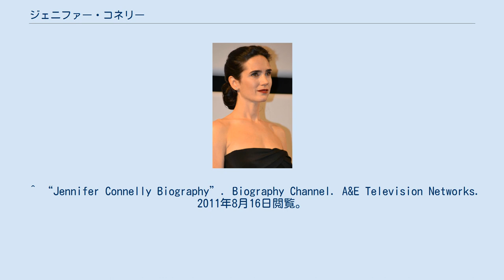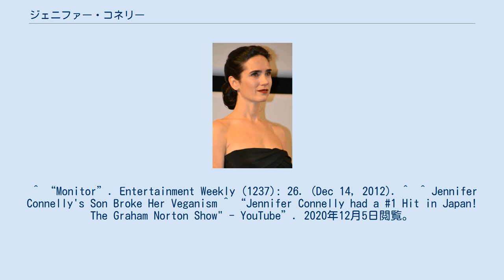ジェニファー・コネリー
ジェニファー・リン・コネリー（Jennifer Lynn Connelly, 1970年12月12日 - ）は、アメリカ合衆国の女優。
当時、父親のジェラルド・コネリーはジュニア向けのファッションデザイナー、母親のアイリーン・コネリーはアンティーク品のディーラーをしていた。
母方の祖父母からはロシア人、ユダヤ人およびポーランド人の、父方の祖父母からはアイルランド人およびノルウェー人の血を引いている。
英語の他に仏語・伊語に堪能。
 学業と仕事のバランスを取りながらイェール大学で2年間にわたって英語学と演劇学を学んだ後、スタンフォード大学に転入して古典演劇と即興演劇を学んだが、卒業するには至らなかった。
 両親の友人の勧めでモデルになる。
コマーシャルや雑誌の仕事を経て、1982年にテレビドラマ『Tales of the Unexpected』の「The Girl」の回に出演して女優デビュー。
 そして1984年に『ワンス・アポン・ア・タイム・イン・アメリカ』でヒロインの子供時代役を得て映画デビューを飾った。
 1985年の『フェノミナ』で特に日本ではポストブルック・シールズとして注目され、数社のコマーシャルに起用、日本語でのレコード発売、映画雑誌の表紙を飾るなどしてアイドル的な人気を得た。
その後はやや低迷し、『ホット・スポット』を皮切りに計7つの映画でヌードを披露した。
 2000年の『レクイエム・フォー・ドリーム』の演技が評判を呼び、インディペンデント・スピリット賞助演女優賞にノミネートされた。
ついで2001年公開の『ビューティフル・マインド』でアカデミー助演女優賞・ゴールデングローブ賞 助演女優賞・英国アカデミー賞 助演女優賞 ・第7回放送映画批評家協会賞 助演女優賞・アメリカ映画協会賞年間最優秀女優賞を獲得し、演技派女優として認められるようになる。
2005年には『仄暗い水の底から』のリメイク『ダーク・ウォーター』に主演。
 俳優以外の活動では、バレンシアガやレブロンの広告塔を務めている。
2005年にアムネスティ・インターナショナルUSAの人権教育大使に任命される。
 ピープル誌などの「世界で最も美しい50人」に選ばれたこともある。
 ^ “Jennifer Connelly Biography”. Biography Channel. A&E Television Networks. 2011年8月16日閲覧。
 ^ “Monitor”. Entertainment Weekly (1237): 26. (Dec 14, 2012). ^  ^ Jennifer Connelly's Son Broke Her Veganism ^ “Jennifer Connelly had a #1 Hit in Japan! The Graham Norton Show" - YouTube”. 2020年12月5日閲覧。